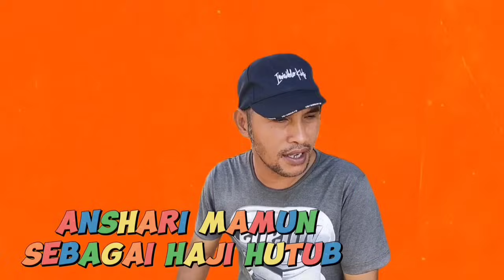Gara Gara Politik Jida Hatalih Salamatan || Bakumpai lucu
Haji bulat dengan bang Memet jida Hakun nalih pambakal salamatan,gara gara masalah politik beda pilihan